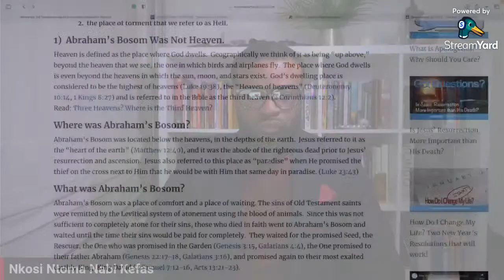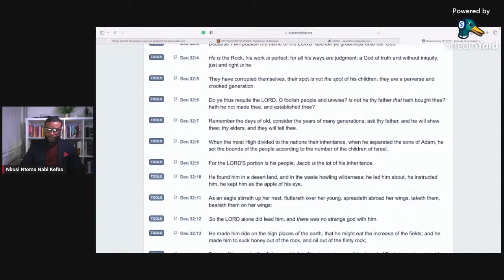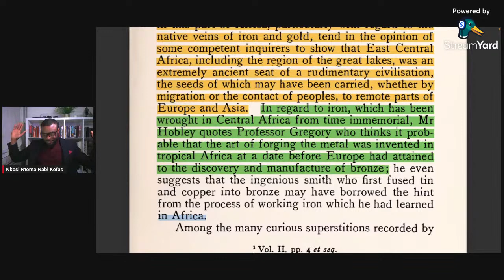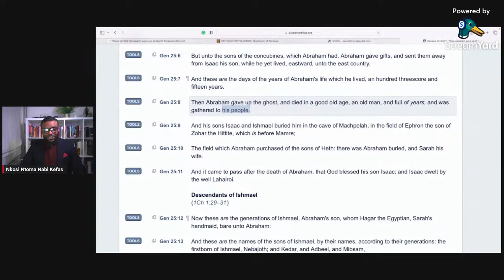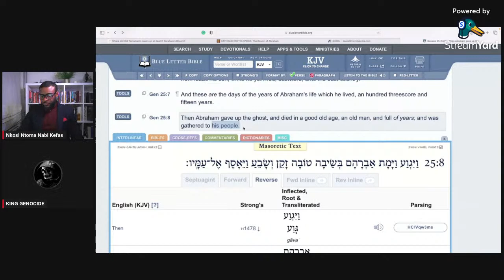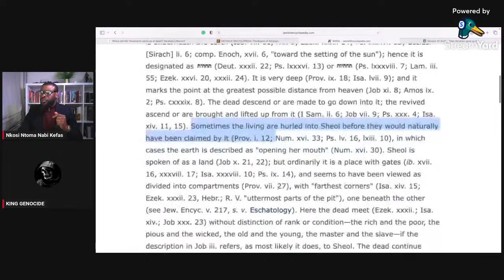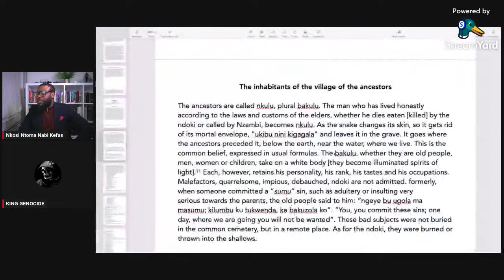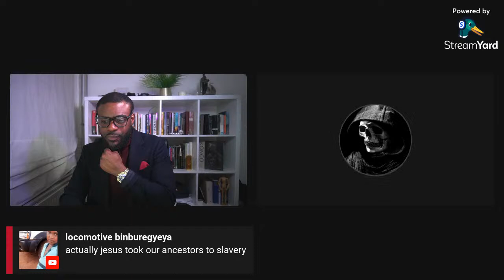The Bosom of Abraham | Abode of Bantu Ancestors